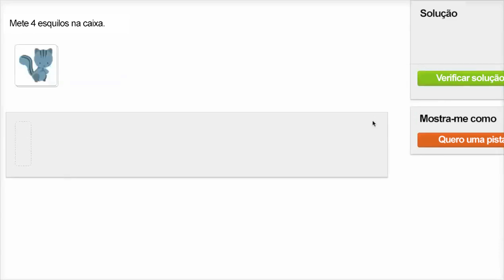Contar com números pequenos - Khan Academy em português (1º ano)